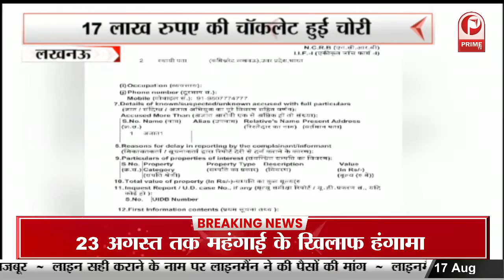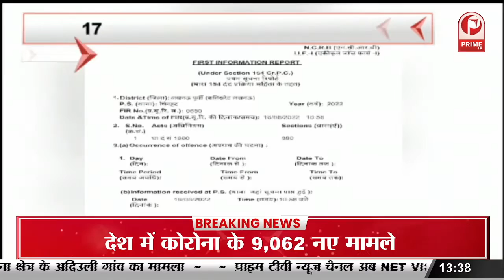Sambhal : श्रद्धालुओं से भरी मैजिक पलटी, हादसे में 15 लोग हुए घायल || Prime Tv